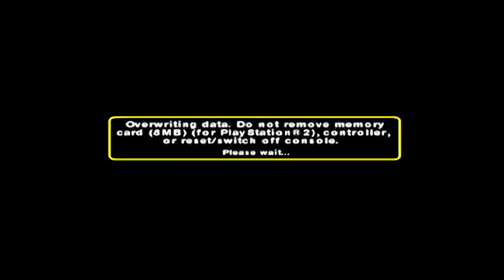Curious George PS2 Walkthrough Gameplay Part 2 - Ship To America